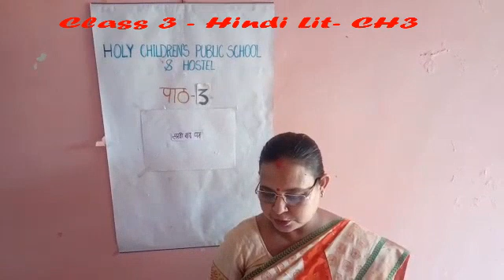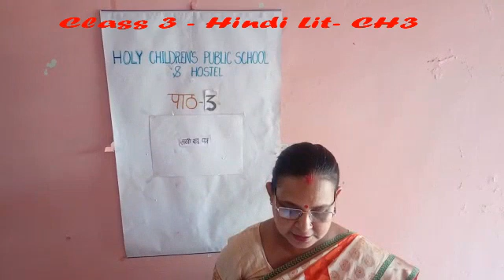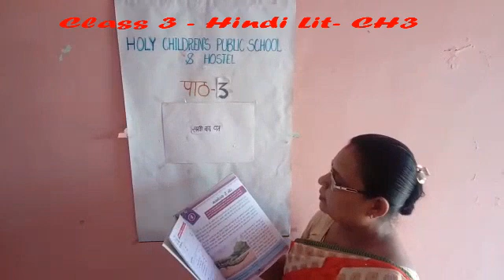CLASS 3 HINDI LITERATURE CH 3